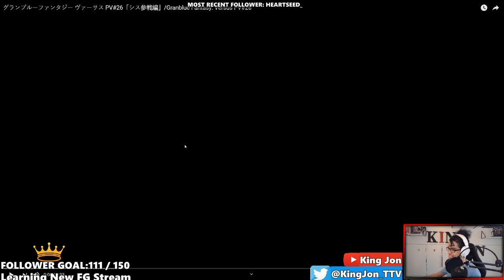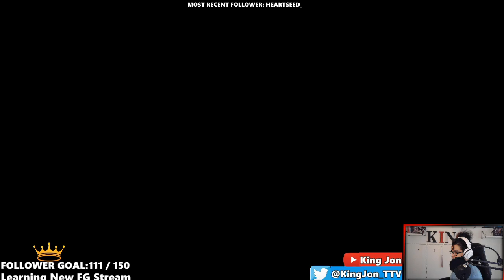THEY ADDED MY BOY SIX! - Granblue Fantasy Versus Six Trailer Reaction / Analysis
SIX LOOKS SICK!

Catch Me Live On Twitch! Every Friday, Saturday, Sunday And Wednesday

-Time Stamps-

0:00 - Intro
0:50 - Reaction Begins
3:44 - Analysis
6:35 - Closing thoughts
7:29 - Outro